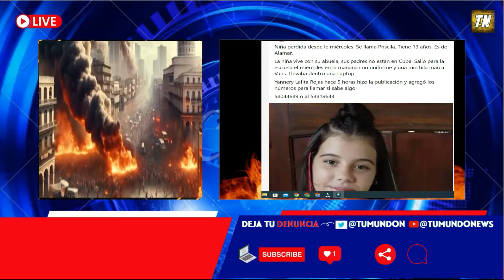DESAPARECIÓ una NIÑA en CUBA👉Últimas Noticias de Cuba Hoy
TE RECOMIENDO VER EL VIDEO HASTA EL FINAL VAS A LLORAR

NOTICIAS DE ÚLTIMA HORA CUBA Y EL MUNDO
ULTIMAS NOTICIAS CUBA HOY
DIAZ CANEL PRESO
SOS CUBA
SEDICIÓN AHORA
PA LA CALLE CUBA
EL QUE TENGA MIEDO , QUE SE COMPRE UN PERRO

Bienvenidos a mi canal de noticias tumundonews! Aquí encontrarás todo lo que necesitas saber sobre la actualidad de la isla, desde política hasta cultura y todo lo que hay entre medio. Nuestro objetivo es proporcionarte información precisa y objetiva para mantenerte informado sobre lo que está sucediendo en Cuba y cómo esto puede afectarte. Con análisis profundos y reportajes exclusivos, nuestro equipo de periodistas altamente capacitados te brindará una visión detallada de los hechos y las noticias más importantes.